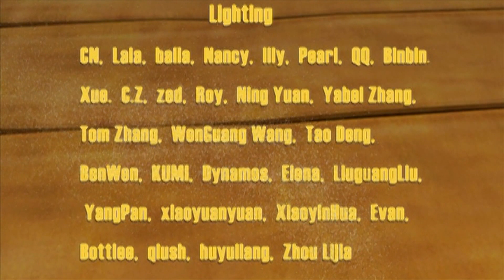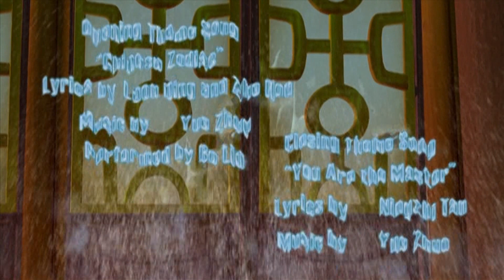Кунг-Фу Панда 1 сезон 42 серия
Мультики: Кунг-Фу Панда 1 сезон 42 серия

Мультфильм для детей. В этой серии мультфильма, Капкану совершенно нечем заняться, у него нет ни одного дела. А когда у Капкана нет дел, он занимается физкультурой и упражнениями кунг-фу. А Вы занимаетесь физкультурой или кунг-фу?